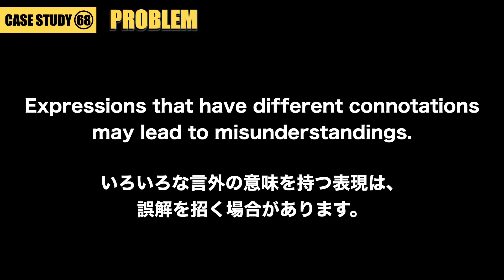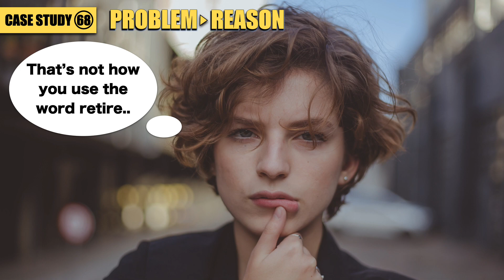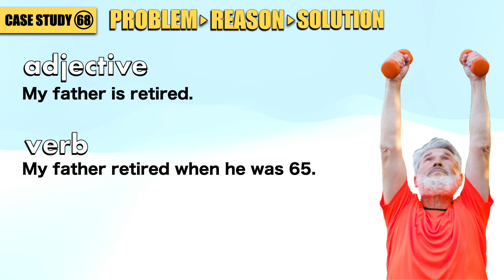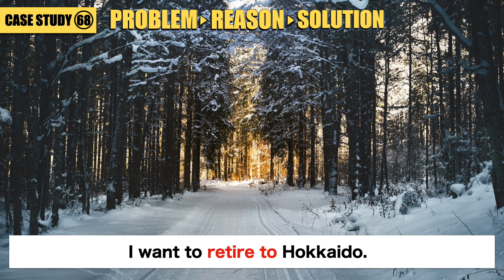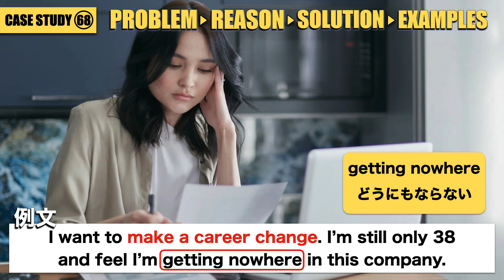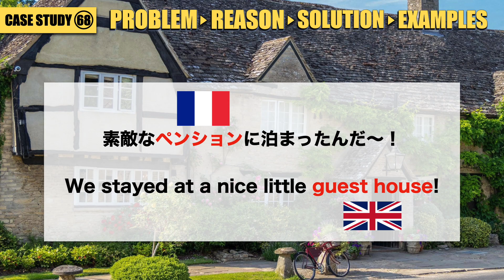【退職する】日本人がよく間違えて使っている英語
EIGO研究プロジェクト！今回は【リタイヤ】について解説します！Mistakes can be the best teacher of all! Enjoy the video!!

⭐️ データベース3000 基本英単語・熟語

⭐️ キク英文法【CD・音声DL付】

⭐️  CD2枚・音声DL付 英語喉 50のメソッド

⭐️ たった30パターンで英会話! 「言いたいことが出てこない」をスッキリ解消

⭐️ 朝から夜までつぶやき英語 (知的生きかた文庫)

⭐️ 英文法の鬼1000問

【ENVYの正しい使い方】日本人がよく間違えて使っている英語 Case Study 31

英語での道案内に焦らない！Go straight だけじゃ足りない！便利なフレーズをご紹介します。

External Links and SNS